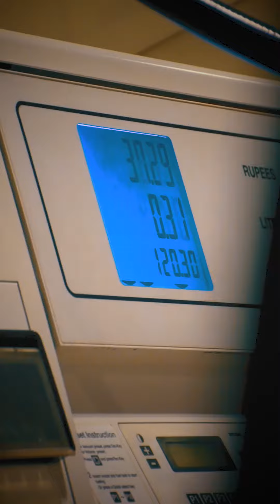Aik Gumaan | Naran | Pakistan